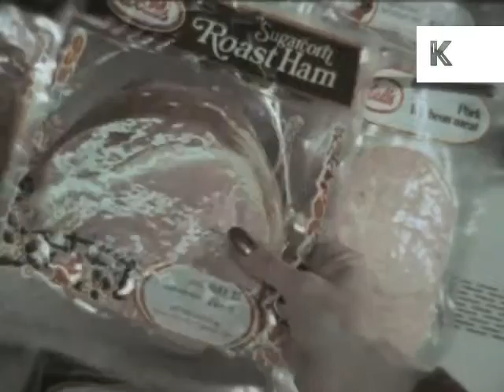1970s Supermarket, Shopping for Processed Foods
1970s supermarket, woman shopping for processed foods